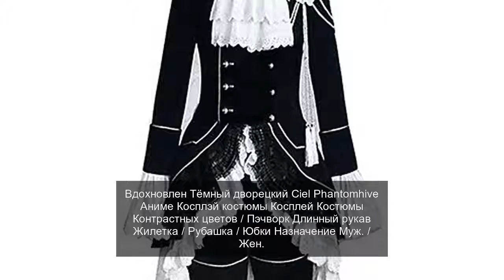Вдохновлен Тёмный дворецкий Ciel Phantomhive Аниме Косплэй костюмы Косплей Костюмы Контрастных цвет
Вдохновлен Тёмный дворецкий Ciel Phantomhive Аниме Косплэй костюмы Косплей Костюмы Контрастных цветов / Пэчворк Длинный рукав Жилетка / Рубашка / Юбки Назначение Муж. / Жен.